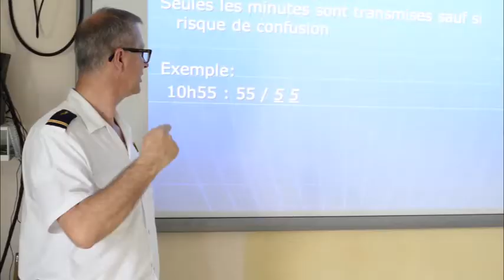2016 CICDA formation controleurs